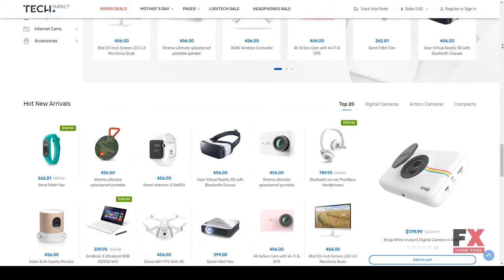Techmarket - Multi-demo and Electronics Store HTML Template Be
Documentation Unrated

 Layout Responsive

 Tags amazon like, commerce, ecommerce, electronics, Electronics Store, electronics theme, flipkart like, garden tools, glasses, multivendor, organic, retail, shoes, sports, vertical megamenu